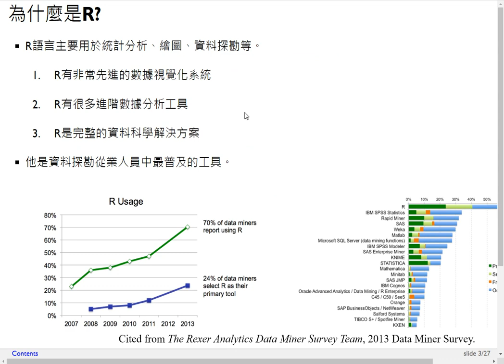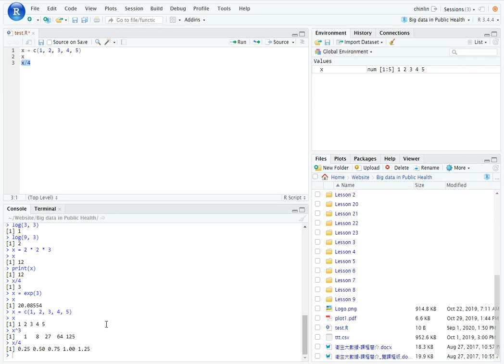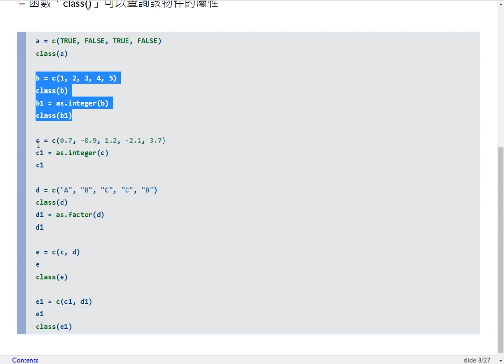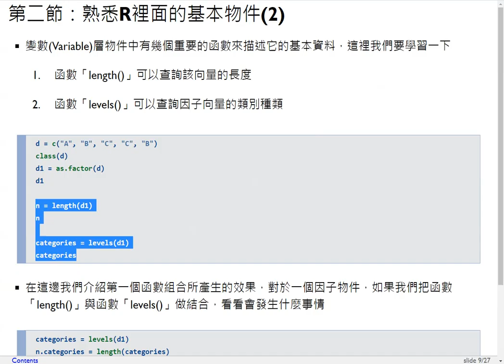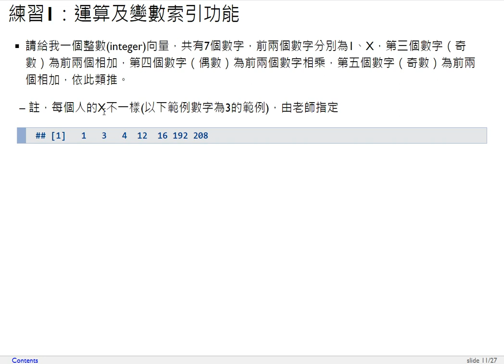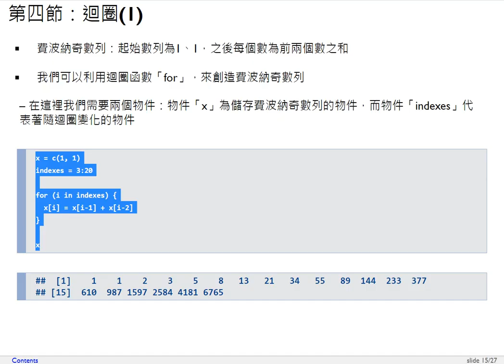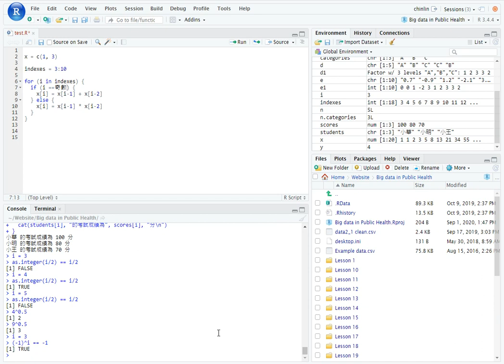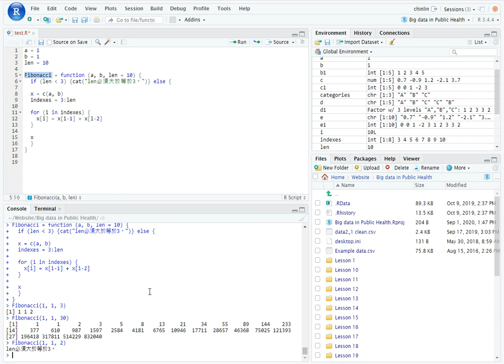衛生大數據-第一課 R語言簡介（計算功能、for迴圈、自訂函數）